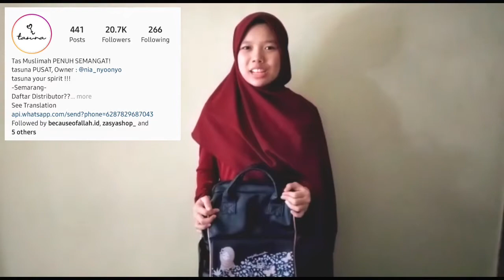A Special Backpack by Nurul Ulfah Addina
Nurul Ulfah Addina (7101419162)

Hello! How are you all? Please always take care of your health guys. Don't forget to wearing a mask, washing your hands, and keeping your distance.
In this video, I will recommend to you all who don't want to bother to bring a large backpack when going out of the house but it is enough to put a lot of goods. This backpack is unique, special, and different from other backpacks. Let's watch this video and don't forget to watch it until finish ☺